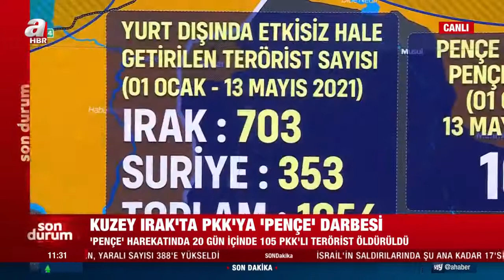Teröre 'Şimşek-Yıldırım' darbesi: 105 terörist öldürüldü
23 Nisan'da başlatılan Pençe Şimşek ve Pençe Yıldırım operasyonlarında bugüne kadar 105 terörist etkisiz hale getirildi.

Milli Savunma Bakanı Akar ve TSK komuta kademesi gece boyunca Şırnak'taki harekat merkezinden Pençe-Şimşek ve Pençe-Yıldırım operasyonlarını sevk ve idare etti.

Teröristlere 'Pençe' darbesi

Operasyonların planlandığı şekilde devam ettiğini belirten Akar, 23 Nisan'dan itibaren başlatılan Pençe Şimşek ve Pençe Yıldırım operasyonlarında bugüne kadar 105 teröristin etkisiz hale getirildiğini söyledi.

Terörle mücadelede kararlılık

Akar, 1 Ocak'tan bugüne kadar etkisiz hale getirilen terörist sayısının ise toplam 1056 olduğunu açıkladı.